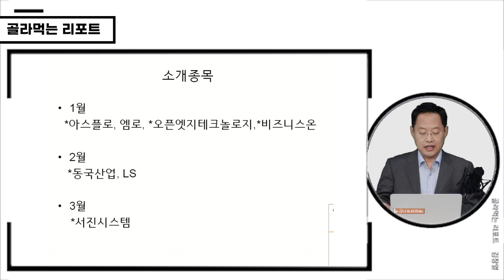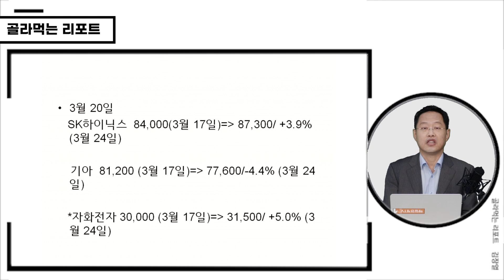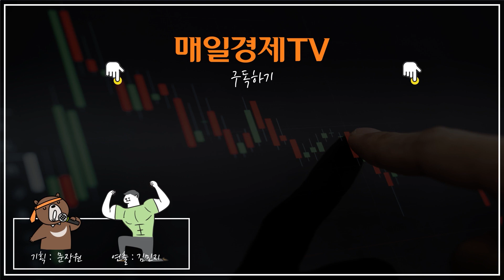[골라먹는 리포트] 지난 종목 27%상승 이래도 안 본다고!? |2차전지|SK하이닉스|두산밥캣|파라다이스|가온칩스|저스템|기아|자화전자|반도체|김장열|골라먹는리포트|매일경제TV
근거를 가지고 제대로 투자하자
매주 월요일
리포트로 보는 종목 선정!
내가 산다면? 난 이 종목을!

[제작: 김민지 출연: 김장열 유니스토리자산 투자전략 본부장]